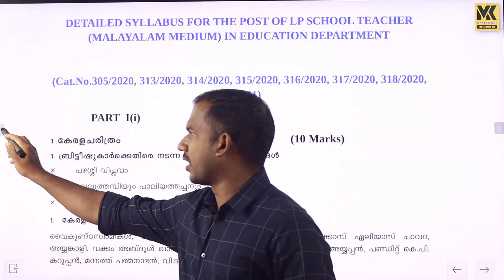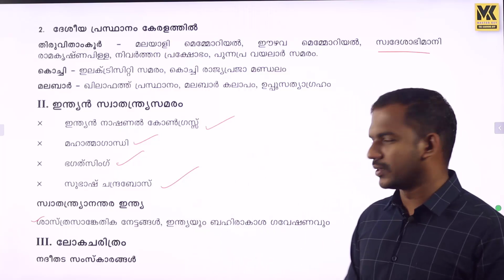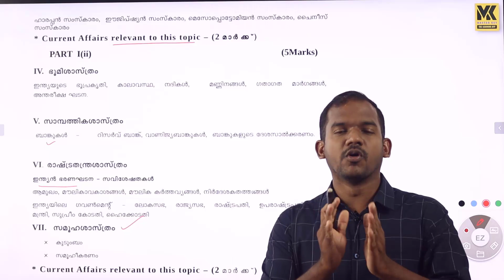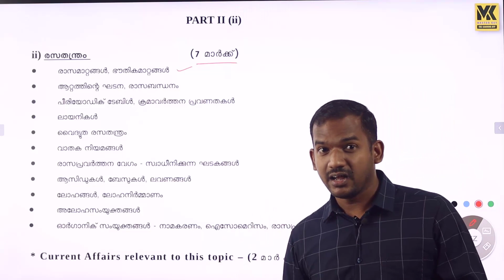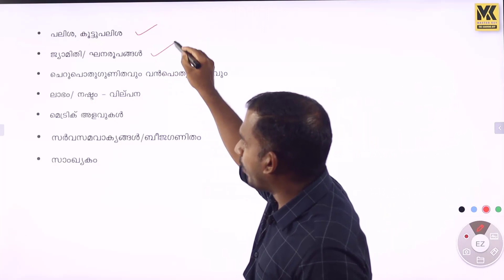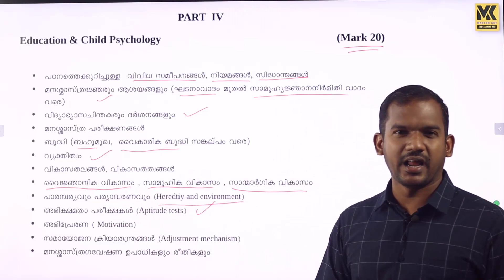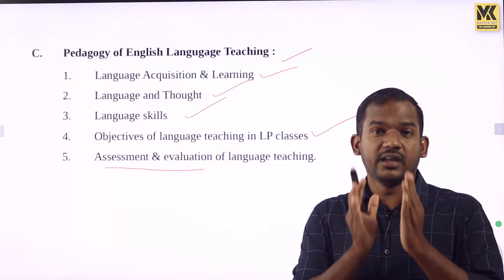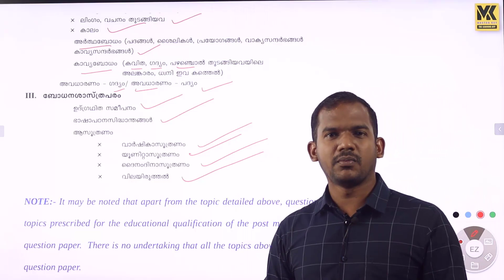LP /UP ASSISTANT||ഏറ്റവും പുതിയ സിലബസ് പ്രകാരമുള്ള ക്ലാസുകൾ ആരംഭിച്ചിരിക്കുന്നു